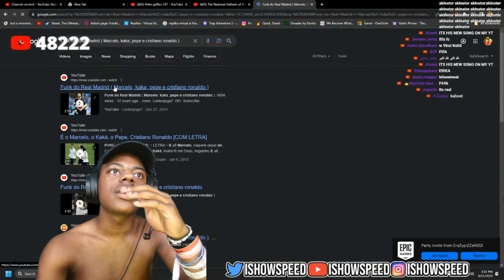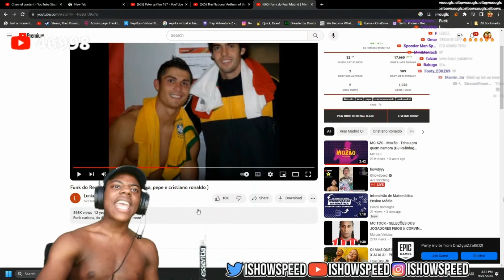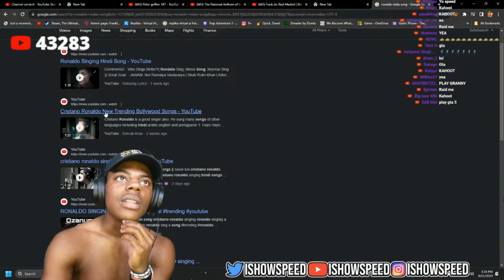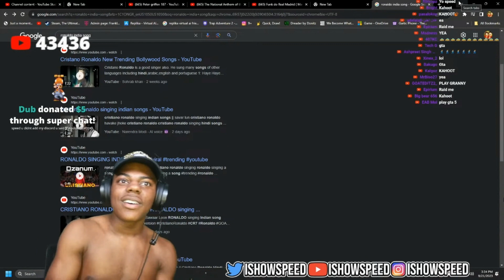Speed Reacts to Ronaldo's Songs!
🎮 Keyboard&Mouse.

Credits,
Darren Watkins | IShowSpeed | Jr. 🇵🇹